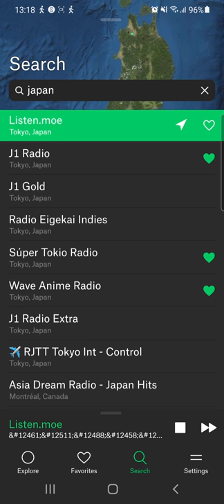Radio Garden app live , in Japan